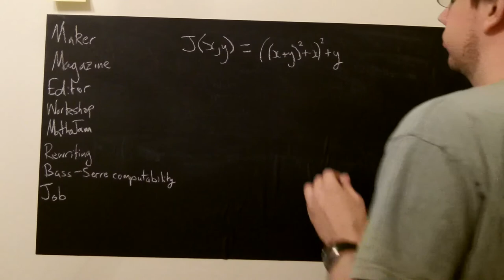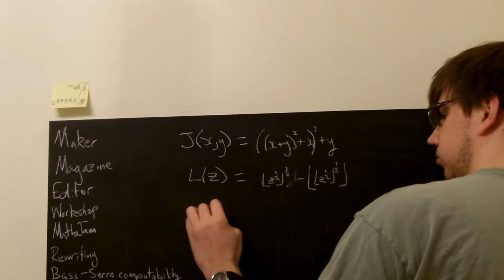Further adventures with poorly-chosen tripod positions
I was just trying out my new blackboard wall sticker.